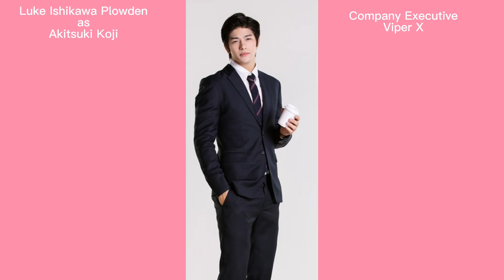Oh! My Boss | 🇹🇭 Thai drama 2021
Oh! My Boss

* Related Content Oh My Boss: My Thoughts and Experience! (Thai compilation)
* Native Title: นายคะ อย่ามาอ่อย
* Also Known As: Nai Kha Ya Ma Oi
* Director: Golf Sakon Wongsinwiset
* Screenwriter: Phitchada Thapsuk, Pang Peramon Chok-aree, Pranpiya Kumjudpai, Art Kornkanok Kongpreephan, Alwa Ritsila
* Genres: Business, Comedy, Romance
* Episodes: 14
* Aired: May 19, 2021 - Jul 1, 2021
* Aired On: Wednesday
* Original Network: GMM 25
* Duration: 45 min.

🎞 Casts 🎞

👩🏻‍🦰 Worranit Thawornwong (Mook) as Noomnim (Noomnim is good at her work and she does her best to not let anyone down. She is a good friend and a good colleague and she cares for those around her.)

👱🏻‍♂️ Luke Ishikawa Plowden as Akitsuki Koji (Company Executive Viper X)(Koji is a CEO who is fair to his employees and tries to move the company forward. He is, however, always flirting with everyone and confuses Noomnim with his actions.)

👩🏻‍🦰 Kullamas Limpawutivaranon (Knomjean) as Rena (Rena is a mysterious woman who appears to be close to Koji, even though he claims she is just his friend. She likes to ploy and play with those around her to get what she wants.)

👱🏻‍♂️ Patara Eksangkul (Foei) as Mark (Major part of the company Viper X)

👱🏻‍♂️ Thanaboon Wanlopsirinun (Na) as Minei (Company Employee Viper X)

👩🏻‍🦰 Phatchara Thabthong (Kapook) as Phin (Noomnim Friend)
👩🏻‍🦰 Sitang Punpop (Pai) as Ploy (Company Employee Viper X)
👩🏻‍🦰 Phakjira Kanrattanasoot (Nanan) as In (Company Employee Viper X)
👱🏻‍♂️ Chinnarat Siriphongchawalit (Mike) as Kamei (Company Employee Viper X)
👩🏻‍🦰 Suttatip Wutchaipradit (Ampere) as Gungging (Company Employee Viper X)
👱🏻‍♂️ Na Thanaboon Wanlopsirinun as Minei
👱🏻‍♂️ Thawatchai Phechsuk (Urboy) as Poppy (Noomnim Friend)
👩🏻‍🦰 Darina Bunchu (Nancy) as Meow (Noomnim Friend)
👩🏻‍🦰 Haruka Yamashita (Harupiii) as Miyakawa Arsuuki (Japanese Model)
👱🏻‍♀️ Thitiya Nobpongsakid (Giff) as (Noomnim Mother) (Ep.4,8,9,10,11,12,)
👱🏻‍♂️ Jirakit Thawornwong (Mek) as Nat (Noomnim Brother) (Ep.9,11,12,)
👩🏻‍🦰 Ratprapha Wisuma (Meji) as Baifern (Thai female models) (Ep.5)